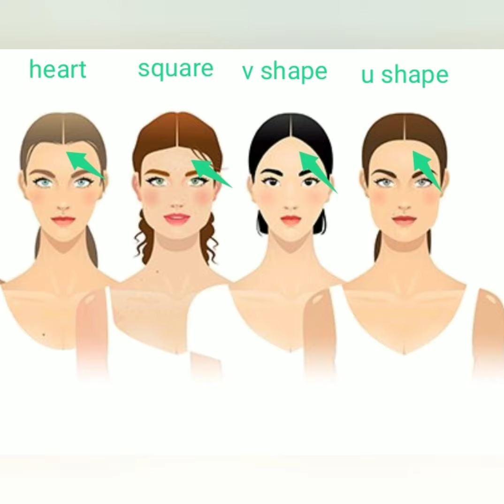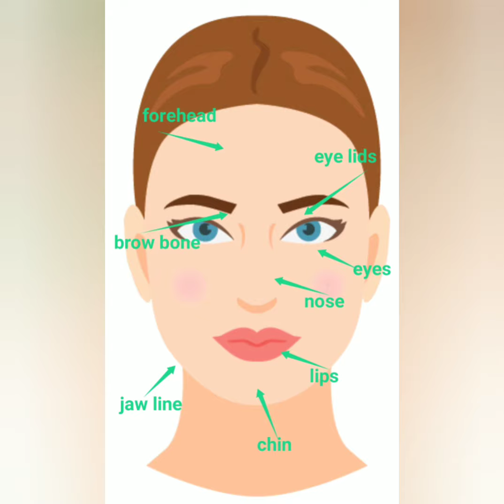Contouring and highting techniques in tamil || advanced makeup || part 5